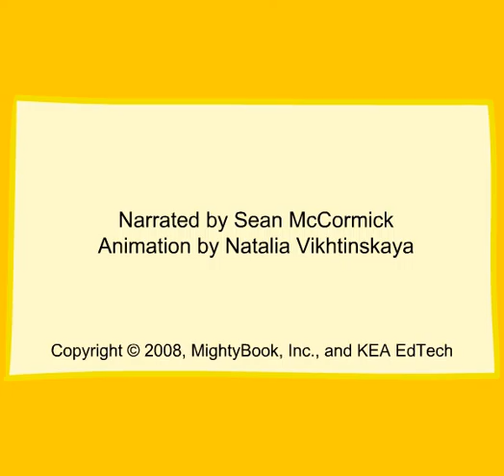What The Dinosaurs Wore